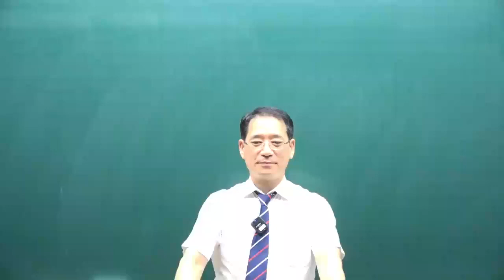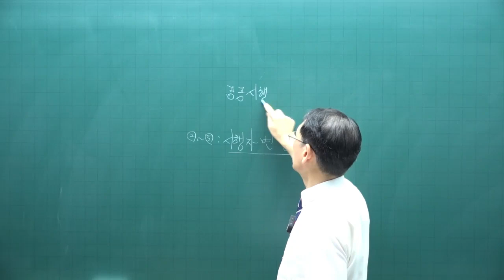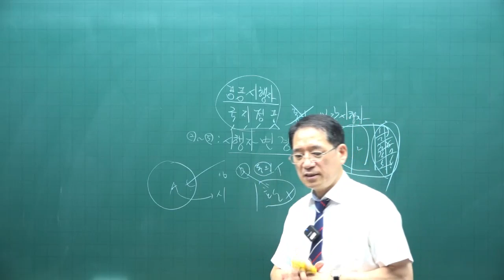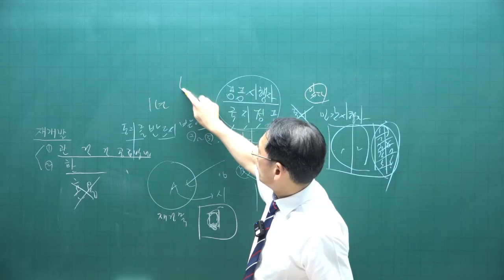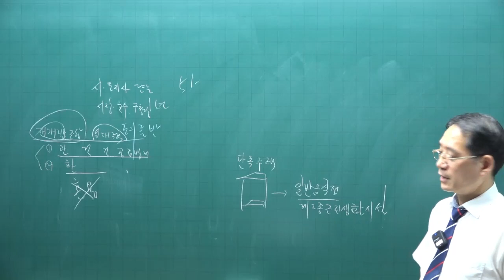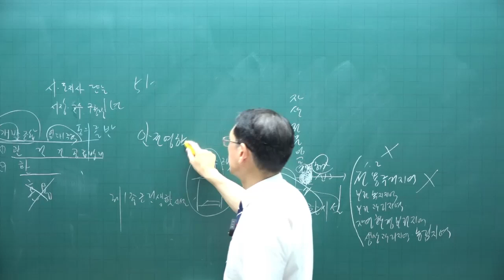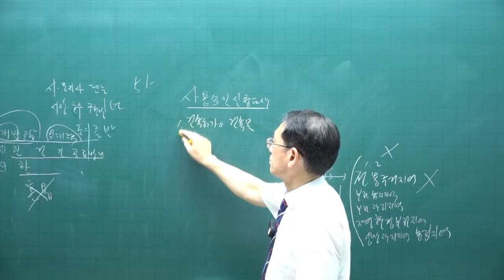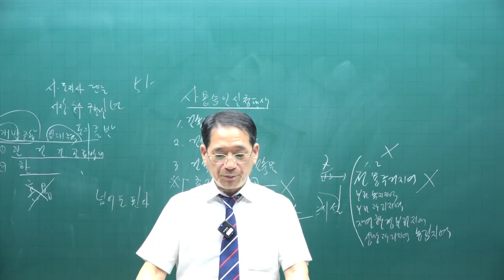[공전무 - 공인중개사 무료인강] 2023년 공인중개사 시험과목 부동산공법 박한수 교수 공인중개사 동형모의고사 5강